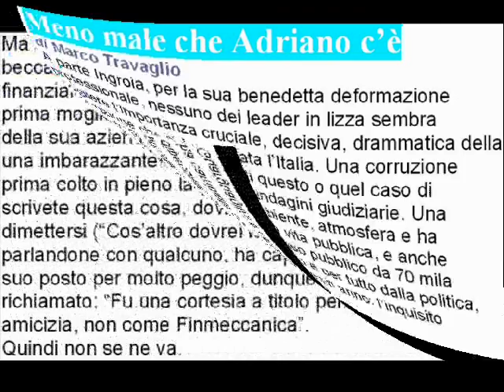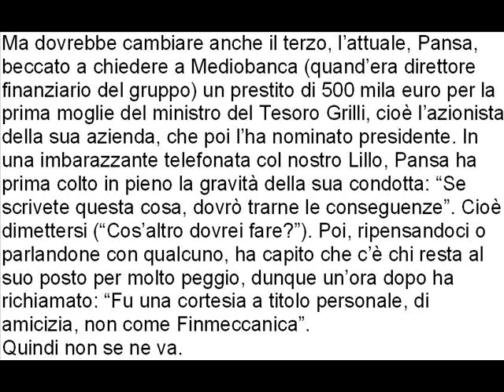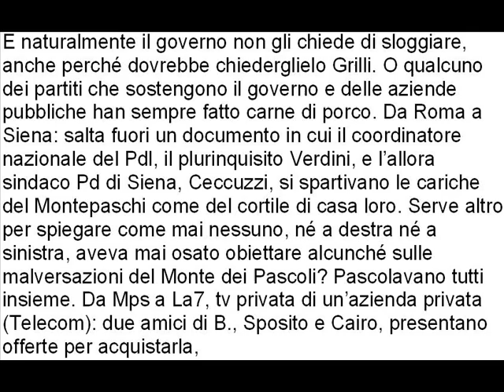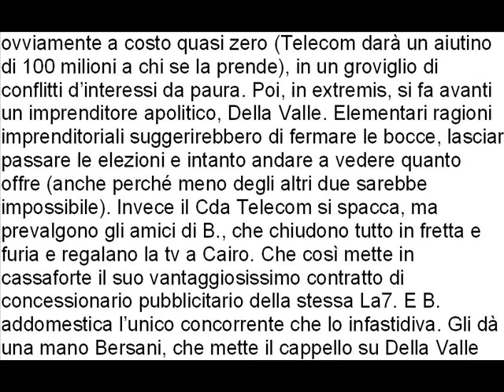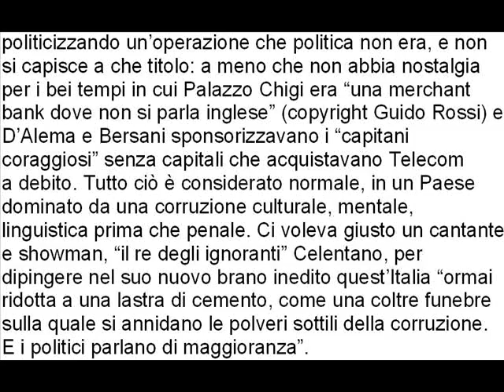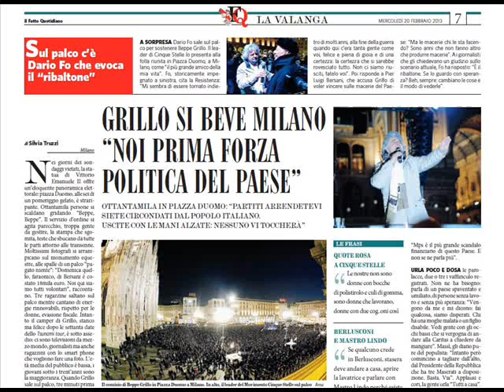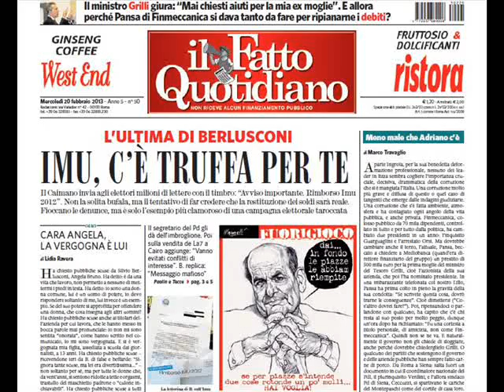Meno male che Adriano c'è di Marco Travaglio 20 febbraio 2013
Meno male che Adriano c'è
A parte Ingroia, per la sua benedetta deformazione professionale, nessuno dei leader in lizza sembra cogliere l'importanza cruciale, decisiva, drammatica della corruzione che si è mangiata l'Italia. Una corruzione molto più grave e diffusa di questo o quel caso di
tangenti che emerge dalle indagini giudiziarie. Una corruzione che s'è fatta ambiente, atmosfera e ha contagiato ogni angolo della vita pubblica, e anche privata. Finmeccanica, colosso pubblico da 70 mila dipendenti, controllato in tutto e per tutto dalla politica,  ha cambiato due presidenti in un anno: l'inquisito Guarguaglini e l'arrestato Orsi.  Ma dovrebbe cambiare anche il terzo, l'attuale, Pansa, beccato a chiedere a Mediobanca (quand'era direttore finanziario del gruppo) un prestito di 500 mila euro per la prima moglie del ministro del Tesoro Grilli, cioè l'azionista della sua azienda, che poi l'ha nominato presidente. In una imbarazzante telefonata col nostro Lillo, Pansa ha prima colto in pieno la gravità della sua condotta: "Se scrivete questa cosa, dovrò trarne le conseguenze". Cioè dimettersi ("Cos'altro dovrei fare?"). Poi, ripensandoci o parlandone con qualcuno, ha capito che c'è chi resta al suo posto per molto peggio, dunque un'ora dopo ha richiamato: "Fu una cortesia a titolo personale, di amicizia, non come Finmeccanica". Quindi non se ne va.  E naturalmente il governo non gli chiede di sloggiare, anche perché dovrebbe chiederglielo Grilli. O qualcuno dei partiti che sostengono il governo e delle aziende pubbliche han sempre fatto carne di porco. Da Roma a Siena: salta fuori un documento in cui il coordinatore nazionale del Pdl, il plurinquisito Verdini, e l'allora sindaco Pd di Siena, Ceccuzzi, si spartivano le cariche
del Montepaschi come del cortile di casa loro. Serve altro per spiegare come mai nessuno, né a destra né a sinistra, aveva mai osato obiettare alcunché sulle malversazioni del Monte dei Pascoli? Pascolavano tutti insieme. Da Mps a La7, tv privata di un'azienda privata (Telecom): due amici di B., Sposito e Cairo, presentano offerte per acquistarla, ovviamente a costo quasi zero (Telecom darà un aiutino di 100 milioni a chi se la prende), in un groviglio di conflitti d'interessi da paura. Poi, in extremis, si fa avanti un imprenditore apolitico, Della Valle. Elementari ragioni imprenditoriali suggerirebbero di fermare le bocce, lasciar passare le elezioni e intanto andare a vedere quanto offre (anche perché meno degli altri due sarebbe impossibile). Invece il Cda Telecom si spacca, ma prevalgono gli amici di B., che chiudono tutto in fretta e furia e regalano la tv a Cairo. Che così mette in cassaforte il suo vantaggiosissimo contratto di concessionario pubblicitario della stessa La7. E B. addomestica l'unico concorrente che lo infastidiva. Gli dà una mano Bersani, che mette il cappello su Della Valle politicizzando un'operazione che politica non era, e non si capisce a che titolo: a meno che non abbia nostalgia per i bei tempi in cui Palazzo Chigi era "una merchant bank dove non si parla inglese" (copyright Guido Rossi) e D'Alema e Bersani sponsorizzavano i "capitani coraggiosi" senza capitali che acquistavano Telecom a debito. Tutto ciò è considerato normale, in un Paese dominato da una corruzione culturale, mentale, linguistica prima che penale. Ci voleva giusto un cantante e showman, "il re degli ignoranti" Celentano, per dipingere nel suo nuovo brano inedito quest'Italia "ormai ridotta a una lastra di cemento, come una coltre funebre sulla quale si annidano le polveri sottili della corruzione. E i politici parlano di maggioranza". Ma anche per invitarci all'unico vero voto utile: "Se non voti ti fai del male, se non voti non cambia niente, se non voti ritornano ancora... I politici non si accorgono che, quando la bellezza morirà, loro saranno i primi a sprofondare". Magari. Meno male che Adriano c'è.